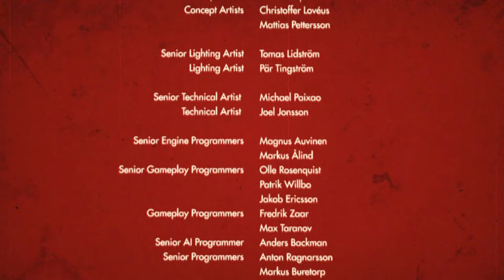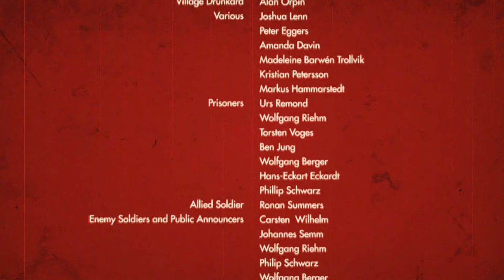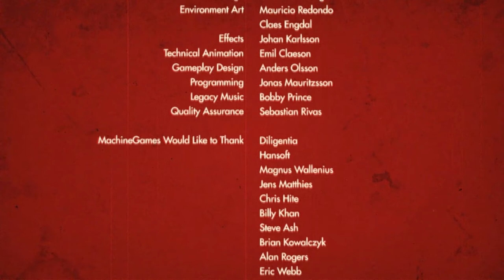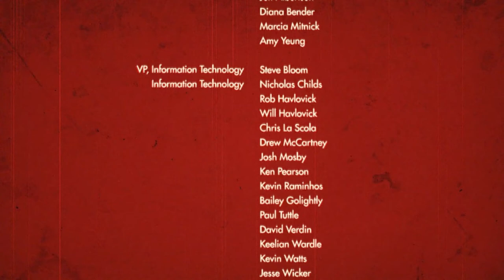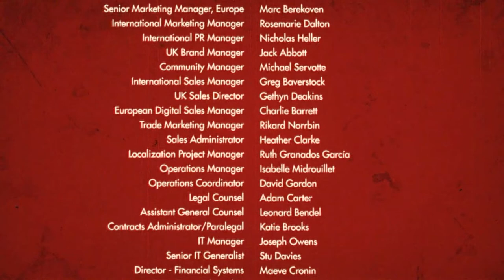wolfenstein #16 monster kapot maken einden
het einden van deze game is in zicht gekomen  het loopt niet van een lij dakje kunnen we het monster aan of gaat nu mis dat zie je hier in dezen video
Hallo van harte welkom bij Belegen Gamer mijn naam is Joris wat je hier kunt vinden zijn horror games en schiet games wat ik wil mee geven in mijn video s zijn vooral dat ze plezier moeten heb in spelen van games ik upload WO Call of Duty Infinite Warfare VR painkiller helle & damnatoin ZO wolfenstein The Old Blood een keer per week een livi stream die worden in de video s ge toont welk dag dat het gaat worden en wel uur het gaat zijn het uur van de video s WO VR ZO gaat om 12u00 onlain komen veel pezier om te kijken .